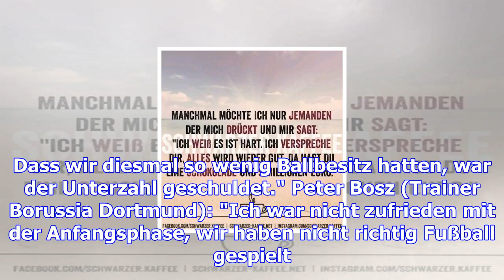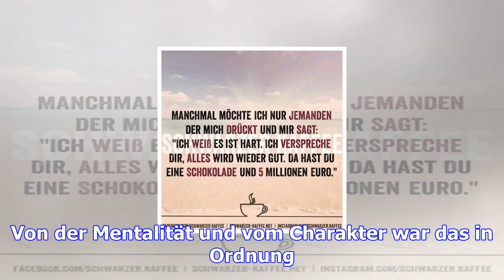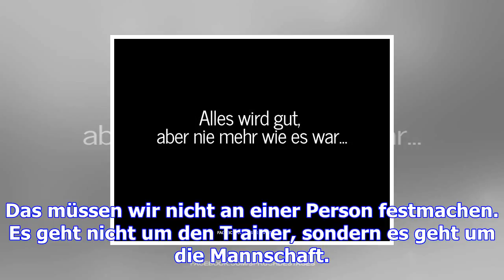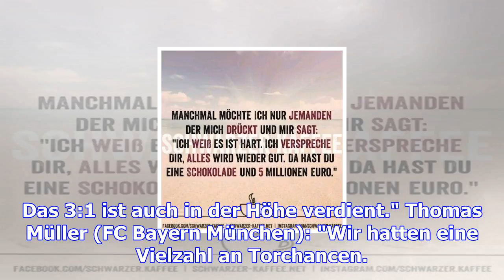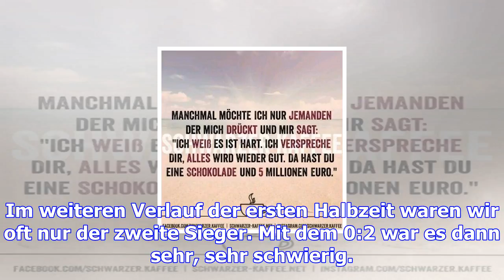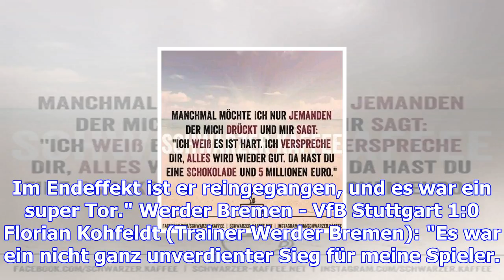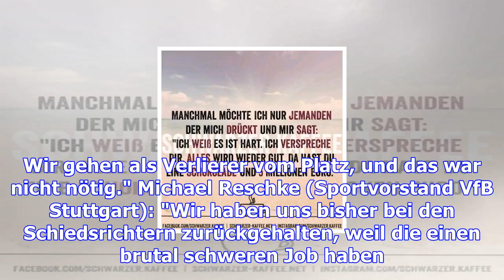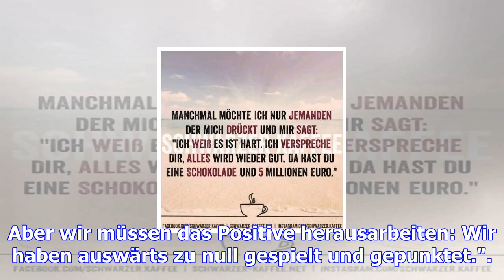Stimmen: "...dann wird alles wieder gut"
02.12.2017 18:47 Uhr Peter Bosz glaubt noch an die Wende RB-Leipzig-Trainer Ralph Hasenhüttl war nac...